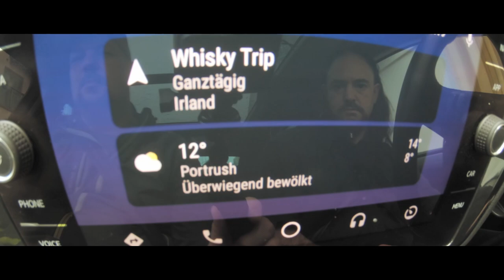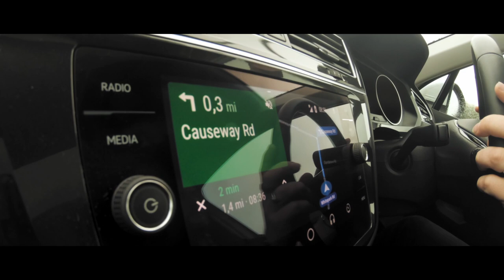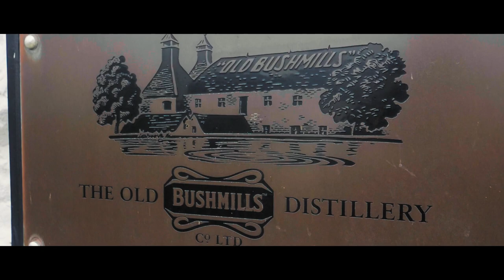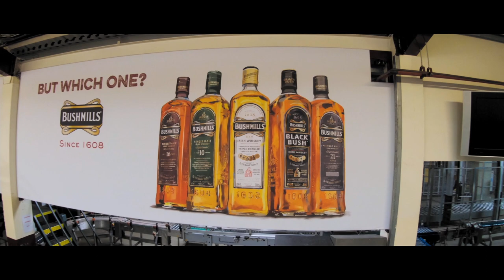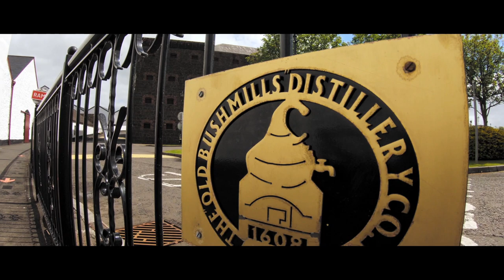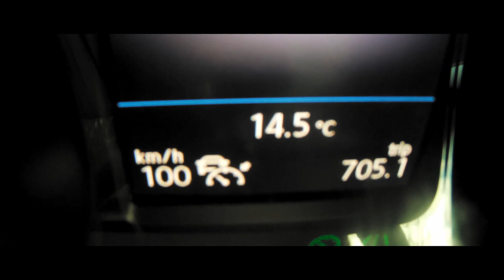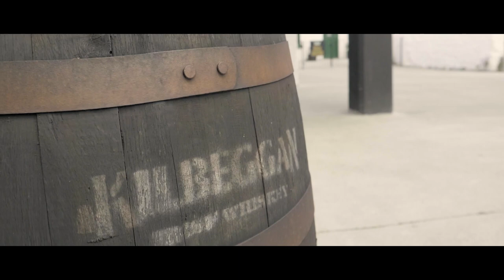VLOG15 Der "Giant´s Causeway" und Bushmills, die älteste legale Brennerei der Welt. (Teil 4/7)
Diesmal besichtigen wir trotz Sturm und Regen den "Giant´s Causeway" und fahren danach in die altehrwürdige Brennerei Bushmills, die älteste legale Brennerei in der Welt.

Webseiten, die mein Whisky-Wissen maßgeblich verbessert haben und denen ich Allen sehr dankbar bin:

Andreas Heiß, bei dem man seinen eigenen Whisky destillieren kann und dessen Seminare ich uneingeschränkt empfehlen kann, ein wahrer Meister seines Fachs von dem ich viel gelernt habe:

Und natürlich Whisky.de, der geniale Horst Lüning mit seinen Verkostungen - den ich wohl nicht weiter vorstellen muss: